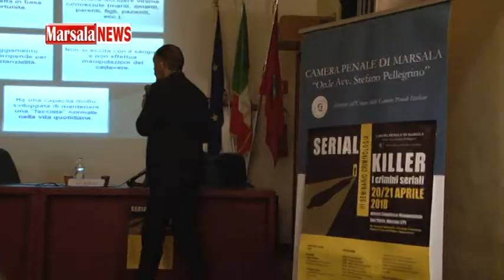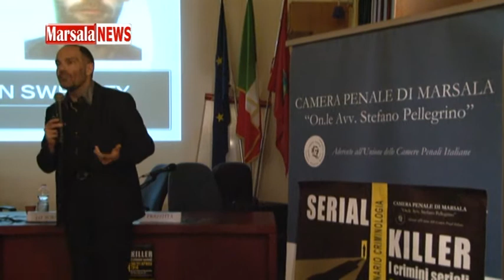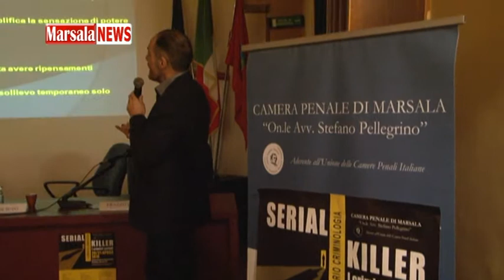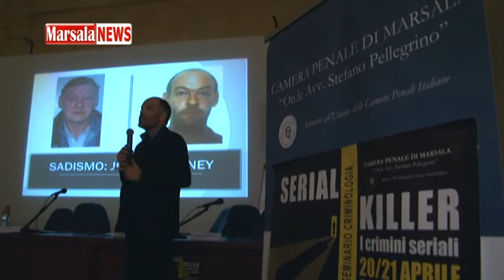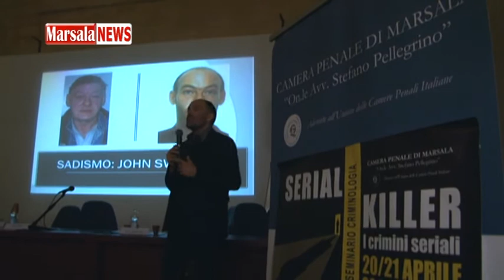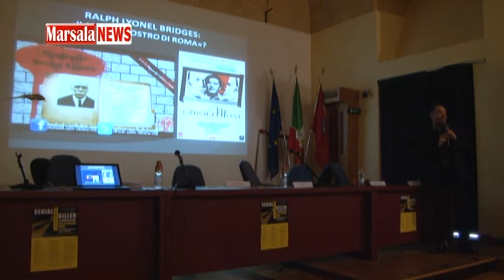"Serial Killer - crimini seriali" seminario di Criminologia della Camera Penale di Marsala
Marsalanews.it - "Serial Killer - crimini seriali" seminario di Criminologia  della Camera Penale di Marsala